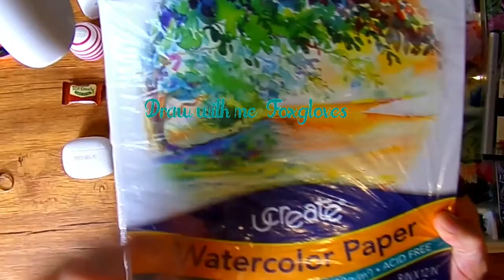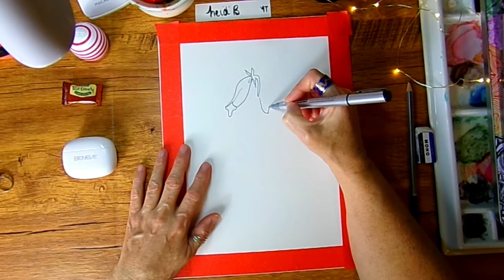Draw with me...Foxgloves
Draw with me as I sketch Foxgloves.

Supplies used:
Kodak Camera
Ucreate Watercolor paper
Tombow Mono Eraser
Mincho Needle Drawing Pen